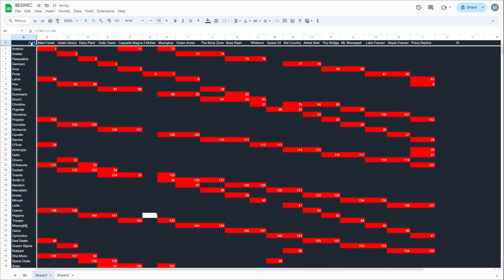Vampire Survivors BESWEC 130: McCoy-Oni's Big Ball of Numbers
McCoy-Oni's showing off what Golden Eggs can do with a big ball of numbers in Vampire Survivors BESWEC 130.  Braving the Story of Lake Foscari and Abyss Foscari and getting the ol' 108.

00:00 Introduction to Vampire Survivors BESWEC Challenge
00:10 Lake Foscari
18:10 Abyss Foscari
36:05 BESWEC Check-off.  189 Down, 1141 to Go